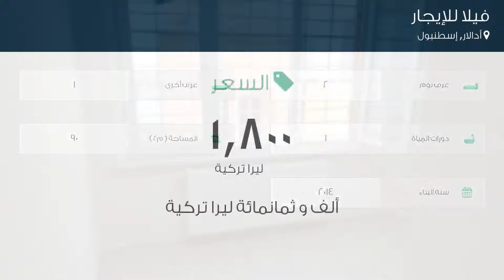فيلا للإيجار في شارع Çarkı Felek Sokak, أدالار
تفاصيل العرض:-

رقم: 4156906

ميزات:-

2 الغرف, 1 غرف أخرى, 1 عدد دورات المياه, 2014 سنة البناء, غاز, مطبخ مجهز, سكني, حديقة, صالة